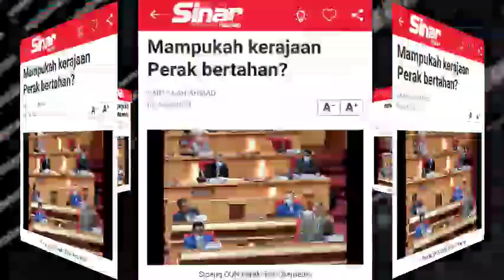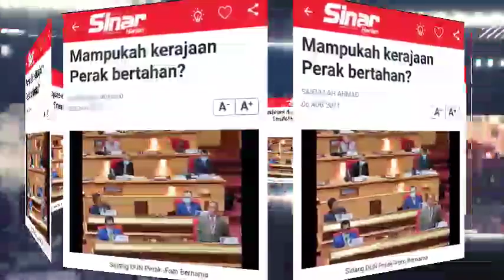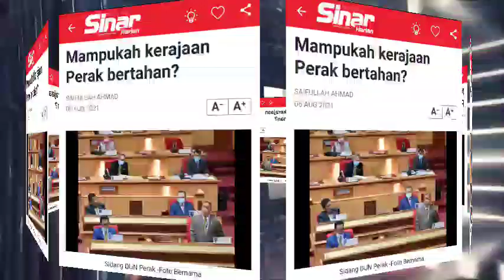SULTAN PERAK MEMBERI PERINGATAN & NASIHAT‼️jangan main².?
Berpegang kepada nasihat sultan Nazrin,PN perak pastinya memikirkan implikasi besar jika mereka bertindak meruntuhkan kerajaan negeri sekali lagi.